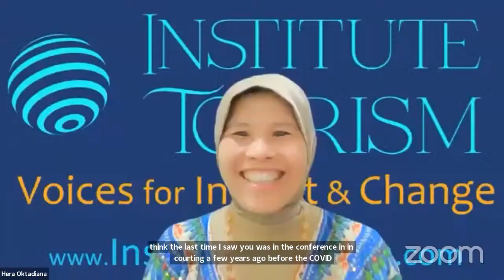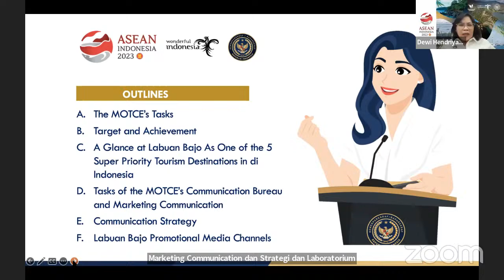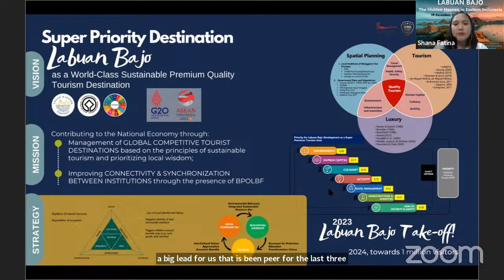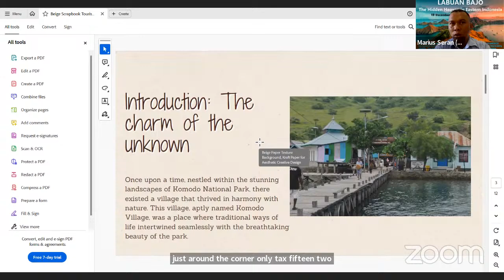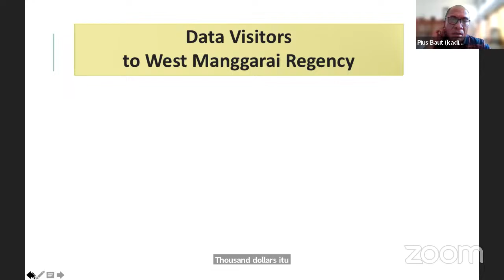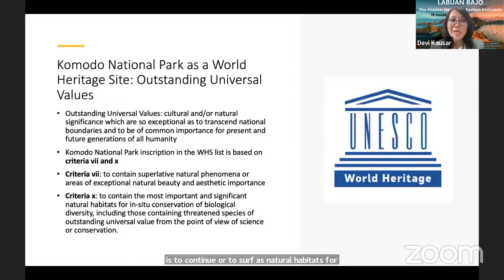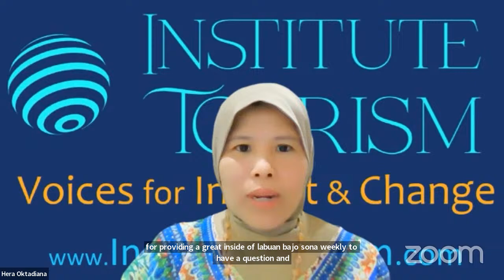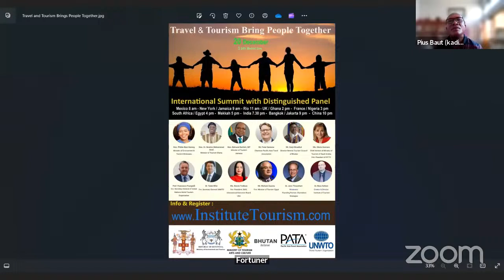LABUAN BAJO, the Hidden Heaven in Eastern Indonesia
International Forum with Expert Panel: LABUAN BAJO, the hidden heaven in eastern Indonesia the gate of UNESCO recognized Komodo National Park, home for magnificent nature and fascinating wildlife. The new exotic destination, the other side of Wonderful Indonesia.